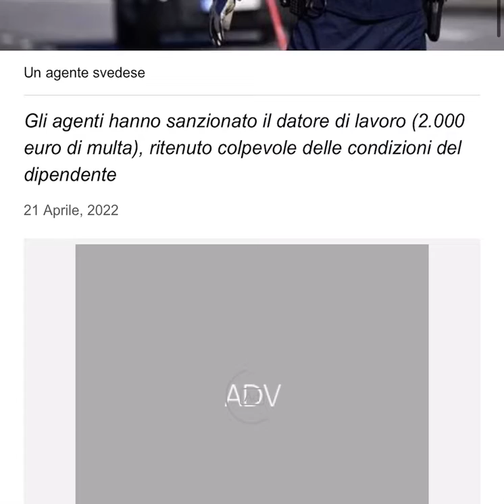Svezia 🇸🇪 AUTISTA POSITIVO AL TEST DELLA DROGA È SENZA PATENTE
Autisti al volante senza patente è con test anti droga positivo sostava per la pausa settimana in cabina ha RAGIONE O TORTO ?